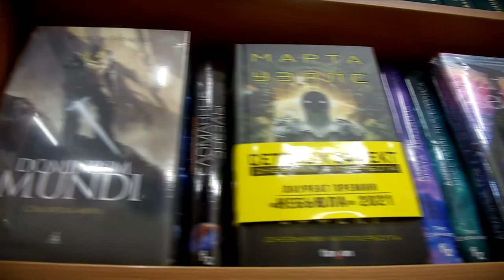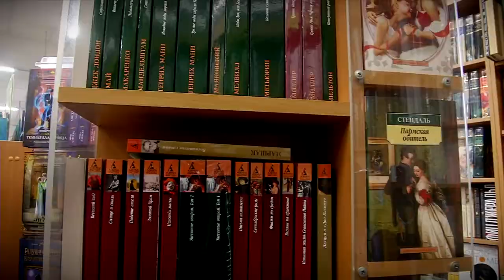Как поживают книжные магазины